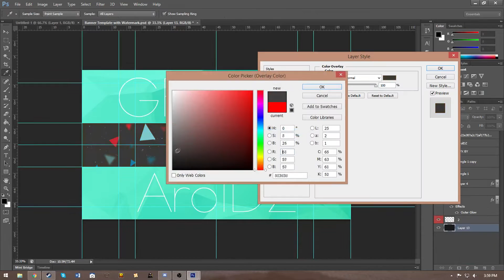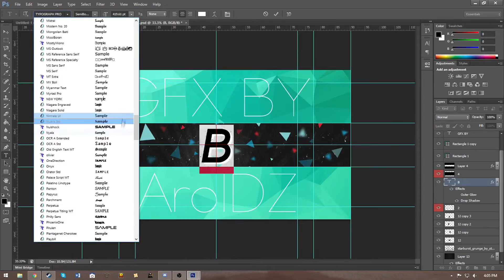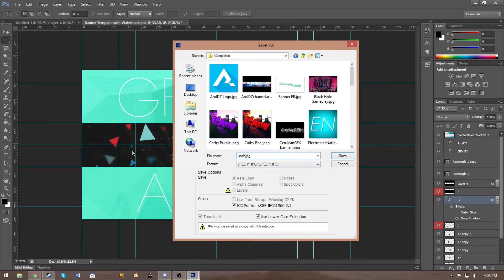YouTube Banner - Speed Art!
Hope you enjoyed this quick little banner!

Wanna talk to me! Join Jack's discord server! -
Recording Software - Open Broadcaster Software